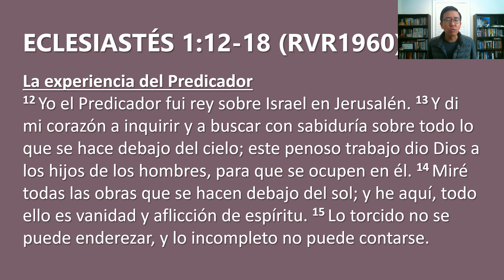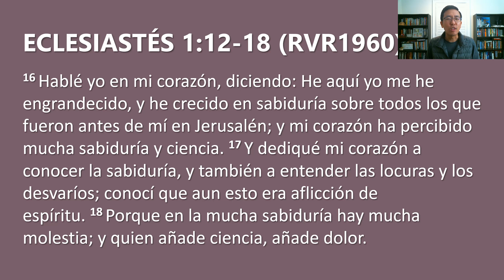Oracion 12/10/2022 - Eclesiastes 1:12-18 - Mas sabiduria y ciencia, mas molestia y dolor